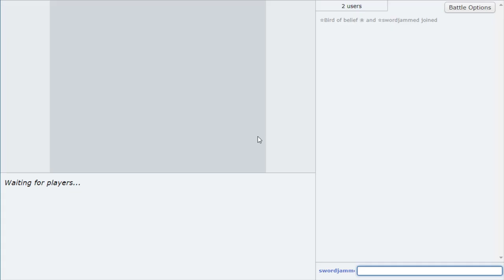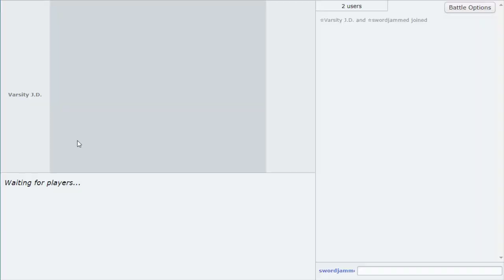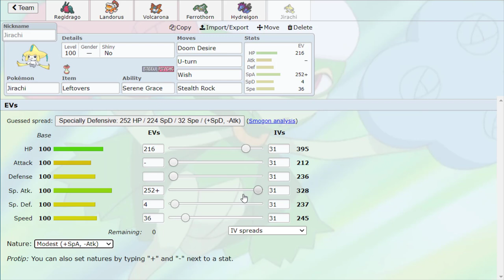HOW TO DESTROY CLEFABLE WITH A REGIDRAGO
The Team -